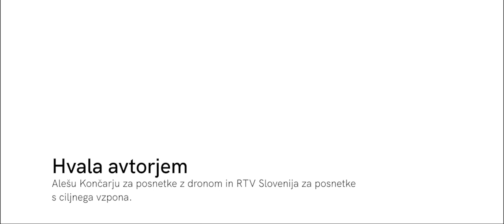Dan dirke z Janijem Brajkovičem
Na državnem prvenstvu v Cerkljah je Nik Kranjec spremljal Janija Brajkoviča na dan dirke in prikazal, kako izgleda dan enega od favoritov za najvišja mesta na dirki. Uživajte v ogledu!